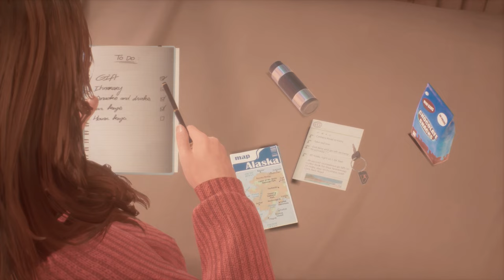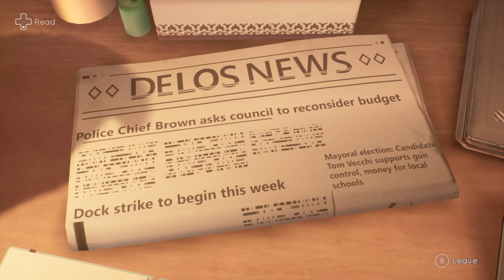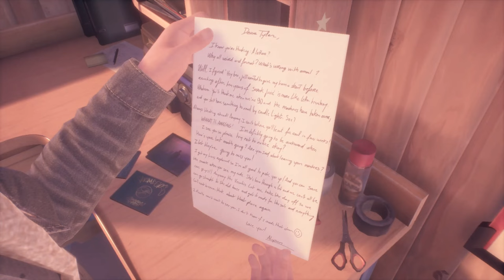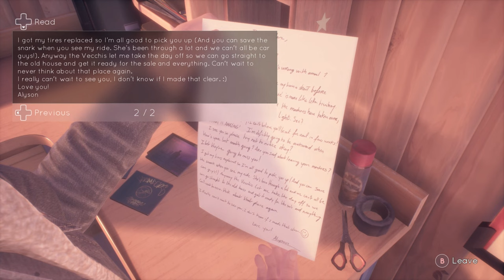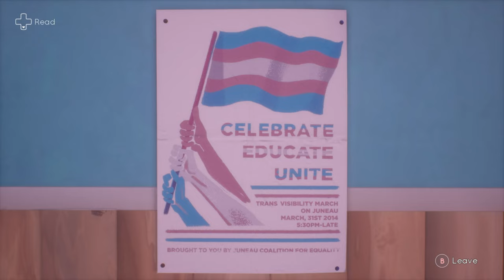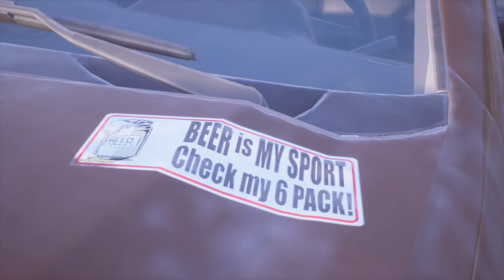Tell Me Why - Chapter 1 Epsiode 1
Welcome to a new series of the amazing video game called Tell Me Why!

I hope you all enjoyed yet another video by me!

FOLLOW ME TO STAY UPDATED!!!